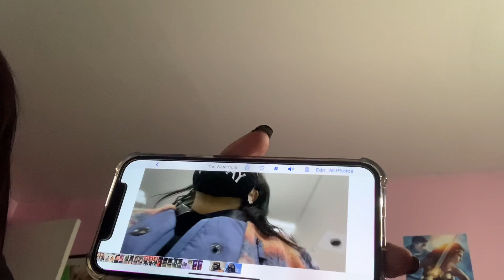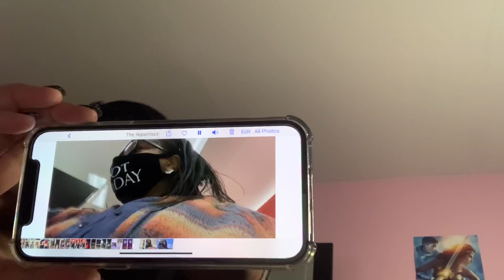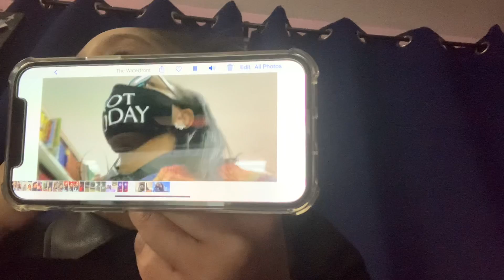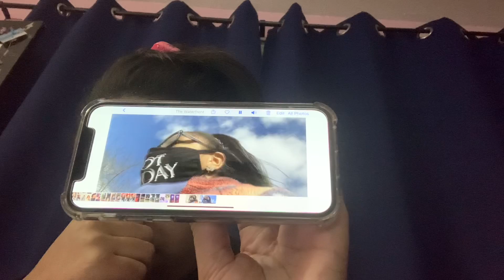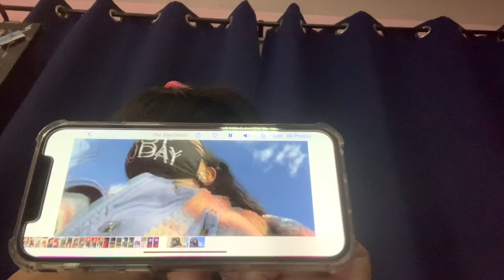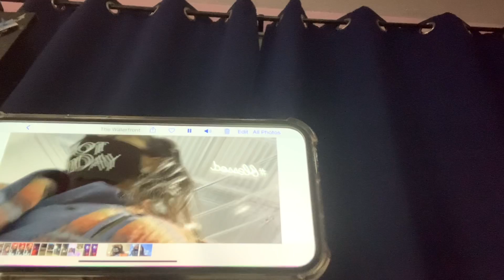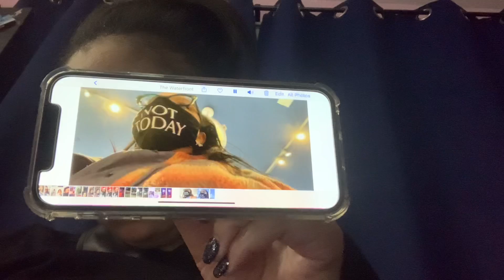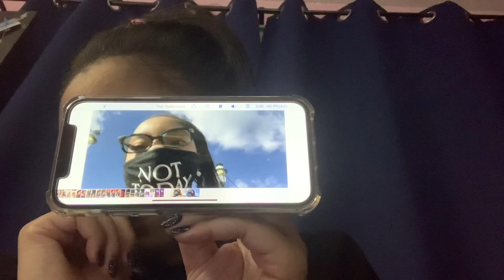Nintendo switch’s/bath body works/shopping-vlog Friday